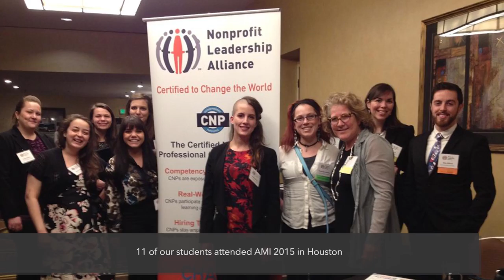Eastern Michigan University 2017 Campus Program Excellence Award Submission